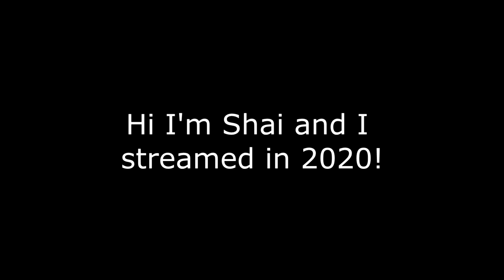Top Twitch Clips of 2020! (Pt 1)